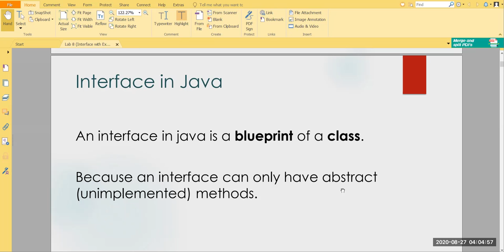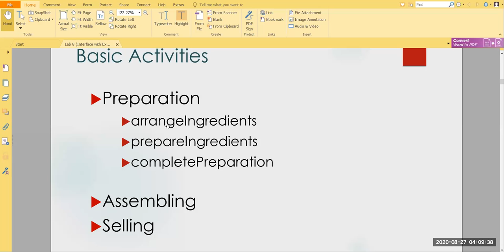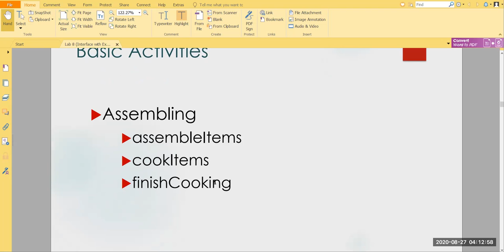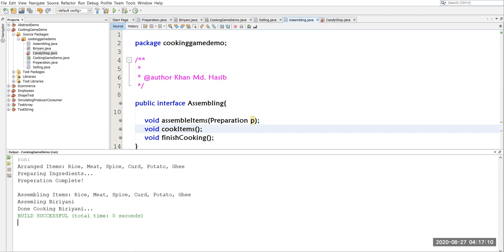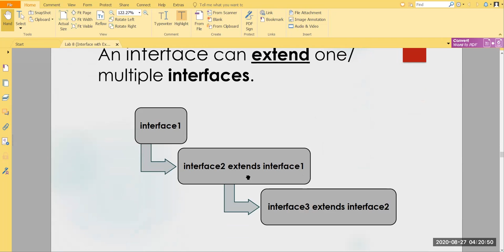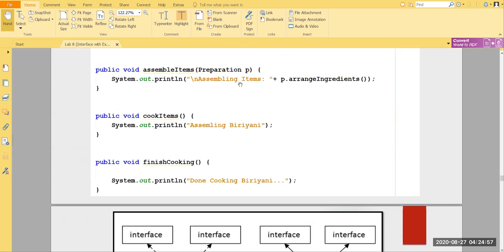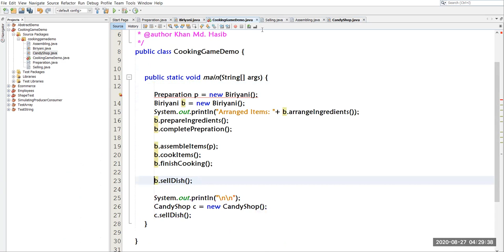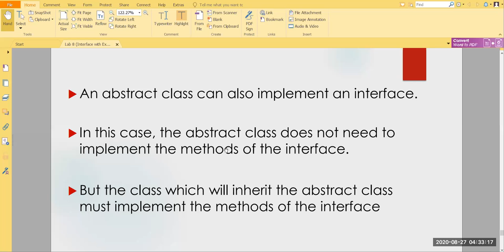Interface in Java || Object Oriented Programming Java Lab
An interface in the Java programming language is an abstract type that is used to specify a behavior that classes must implement. They are similar to protocols. Interfaces are declared using the interface keyword, and may only contain method signature and constant declarations.